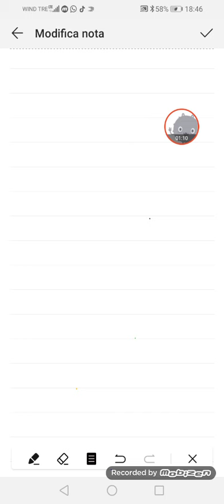Sono uno stic man!!